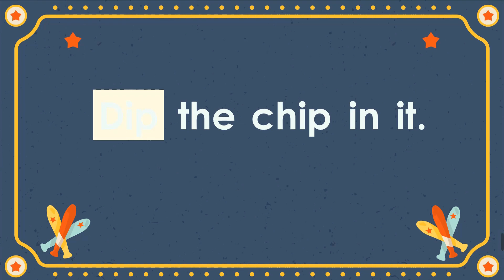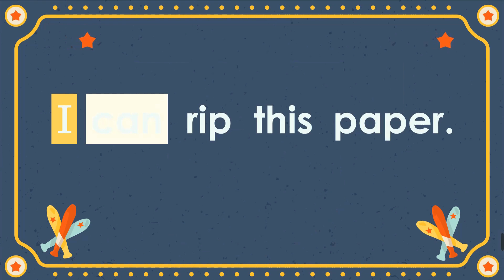PRACTICE READING CVC WORDS|Ip Word Family|Phonics for kids